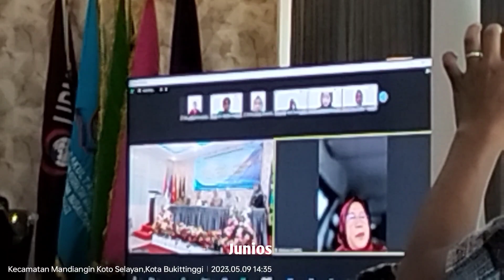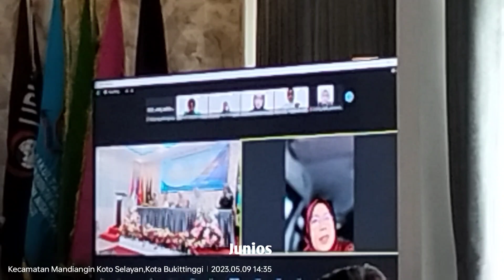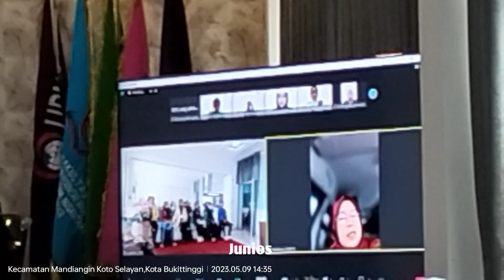Pemilihan Mahasiswa Berprestasi Program Diploma dan Sarjana Tingkat LLDIKTI Wilayah X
Pada video kali ini dilaksanakan Pemilihan Mahasiswa Berprestasi Program Diploma dan Sarjana Tingkat LLDIKTI Wilayah X